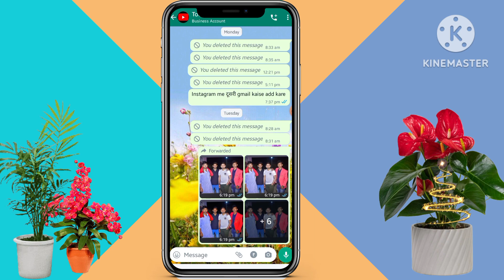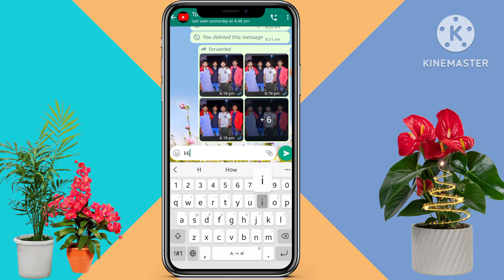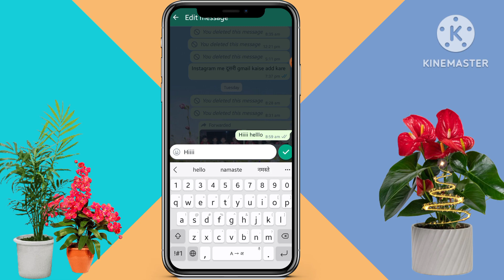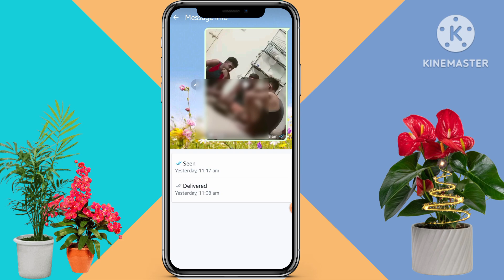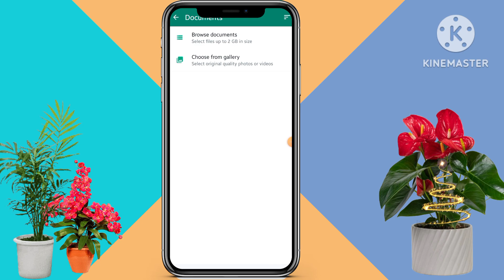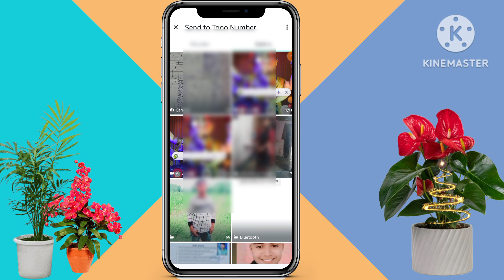WhatsApp ki 5 new update 2024 | WhatsApp ki 5 kamal settings | WhatsApp khufiya trick new update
WhatsApp send message edit kaise karen

WhatsApp send message edit setting

WhatsApp per clear photo video Kaise bhejen

WhatsApp per document Banakar video photo kaise bhejen

WhatsApp message pin kaise kare

WhatsApp info settings

WhatsApp tric WhatsApp ki new tric

WhatsApp ki Kamal Ki 5 update

WhatsApp Ki kamal khubiya tric

WhatsApp khufiya update 2024

WhatsApp 2024 new update